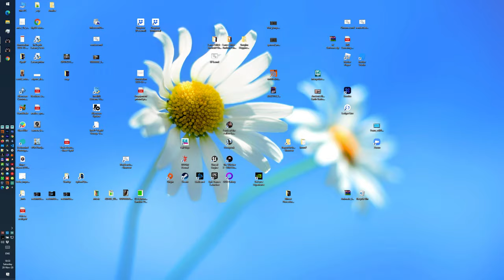Night Rat on Reserve #36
Escape from Tarkov... if you can!